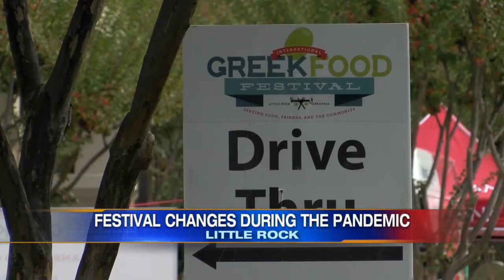LR fairs adjusting to COVID-19 with Drive-Thru only options